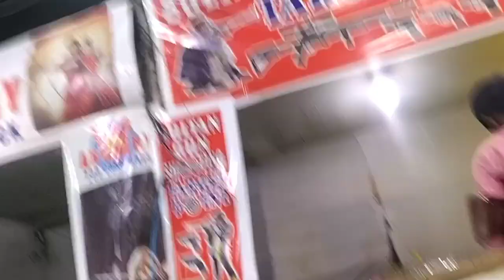Hyderabad Mela(blog 1)